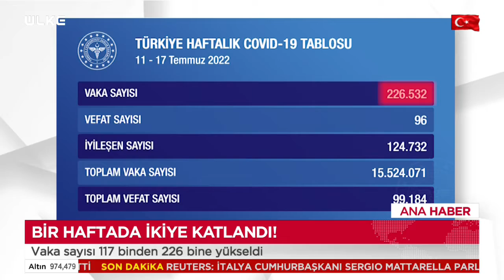Yeniden Mi Kapanıyoruz? Koronavirüs Bilim Kurulu Üyesi Tevfik Özlü Net Konuştu!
Tam 'bitti' derken yeniden yükselişe geçen koronavirüs vaka sayılarındaki yükseliş devam ediyor. 11-17 Temmuz haftasında 96 kişi hayatını kaybederken 226.532 kişinin test sonucu pozitif çıktı. Peki yeniden kapanma olacak mı?

YENİDEN Mİ KAPANIYORUZ?

Sağlık Bakanlığı Koronavirüs Bilmi Kurulu Üyesi Prof. Dr. Tevfik Özlü, yeniden 2020 yılındaki gibi bir kapanmanın gündemde olmadığını bunu dünya genelinde de hiçbir ülkenin düşünmediğini söyledi. Özlü, kişisel tedbirlere vurgu yaptı, riski yüksek alanlarla ilgili vatandaşları uyardı.